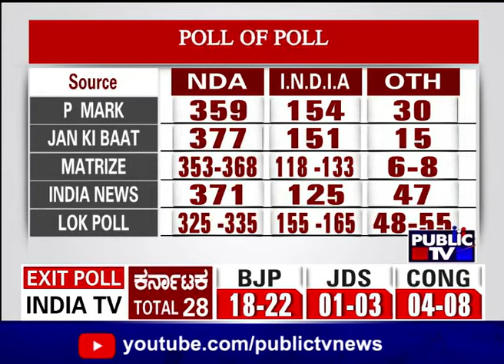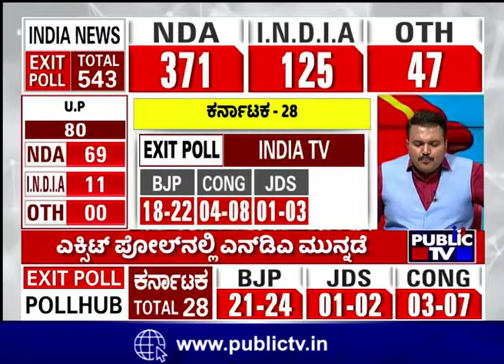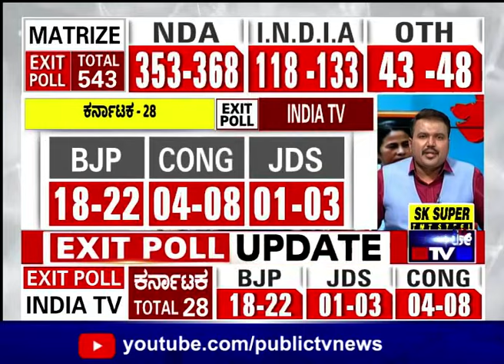ಬಹುತೇಕ ಸರ್ವೇಗಳಲ್ಲಿ NDA ಮುನ್ನಡೆ..! | Exit Poll 2024 | Public TV